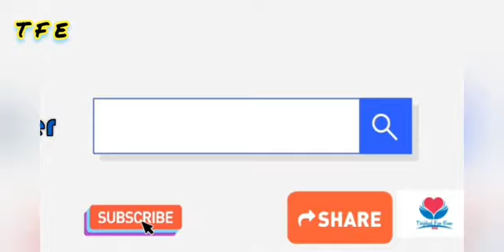لقطة اليوم 😍😍 من إفرض نواحي مدينة القصيبة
دوار إفرض على الطريق الجهوية بين إملشيل و القصيبة